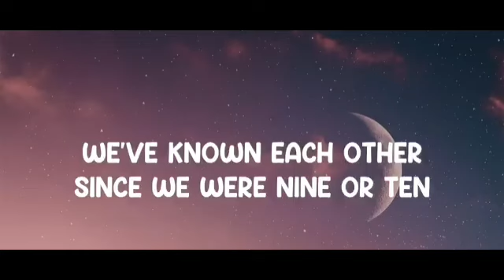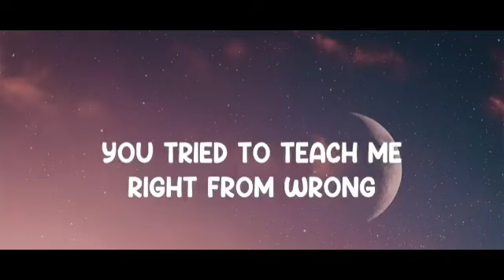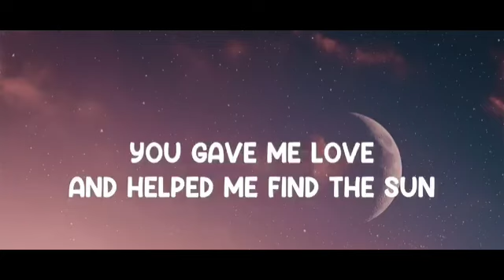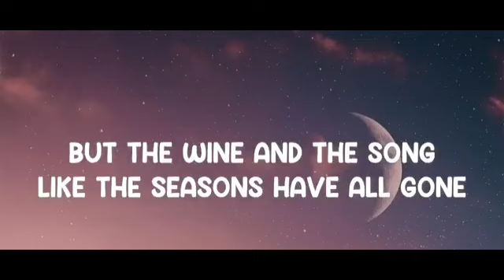seasonsinthesun westlife lyricsvideo westlifeforever westlifegreatesthits westlifemusic love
📜 Lyrics: "Seasons In The Sun"

Seasons In The Sun - Westlife (Lyrics)
Lyrics video for "Seasons In The Sun" by Westlife.

We had joy, we had fun, we had seasons in the sun
But the hills that we climbed were just seasons out of time
But the wine and the song like the seasons have all gone

​ ​ dopelyrics ​​ uniquevibes ​ ​ taznetwork ​ mrshades ​ leaderoflyrics ​ superblyrics ​ cassiopeia ​ shadowmusic ​ tiktok ​ spotifyviral . Bai Mia cup of coffee if you like my content on YouTube channel

I don't get money by YouTube for this things help me so I can grow this channel

Bai Mia cup of coffee if you like my content on YouTube channel
🎶I Lay My Love on You
Soledad Westilte
If I Let You Go
 My Love-Westlife
 Hard to Say I'm Sony
 -Soledad-Westlife
 Hard To Say I'm Sorry